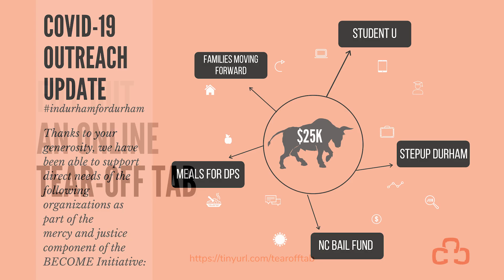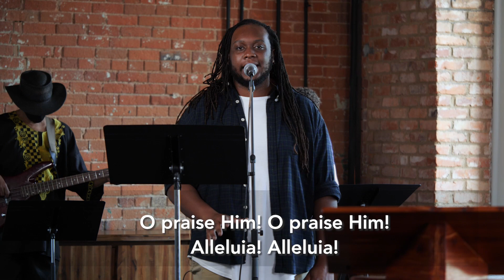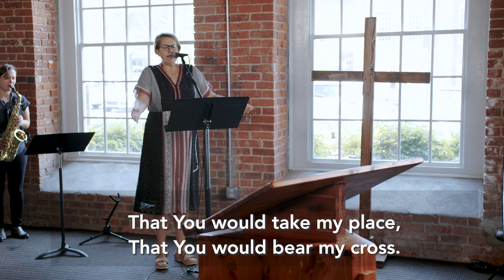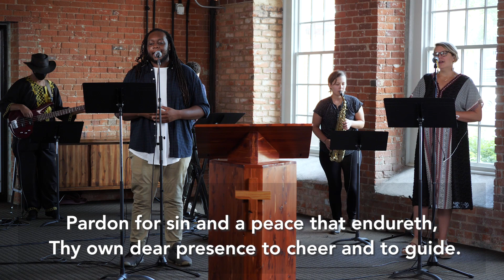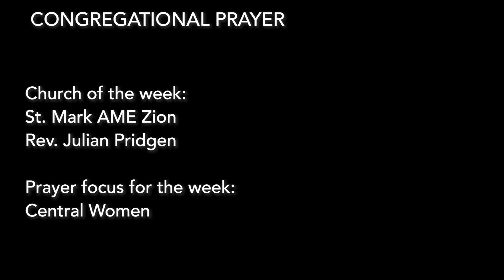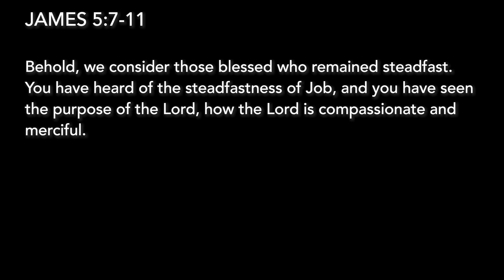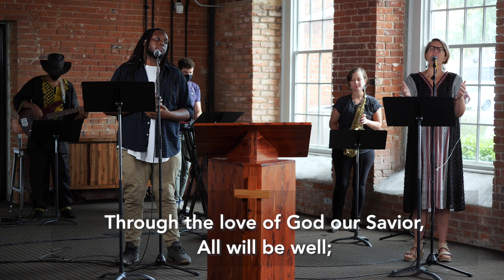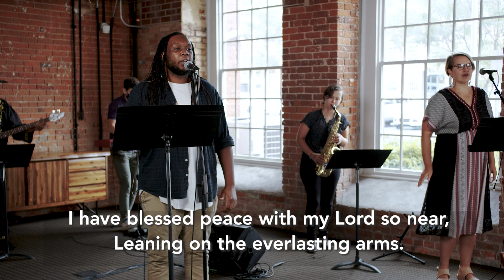Sunday Service - August 2, 2020